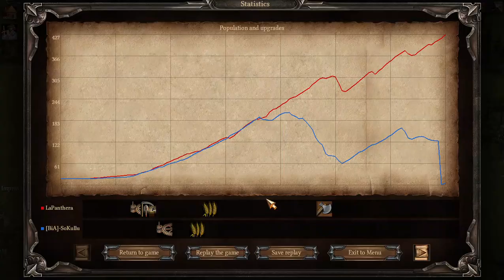Казаки 3 1v1 5000 0pt - LaPanthera VS [BiA]-SoKullu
saved replay